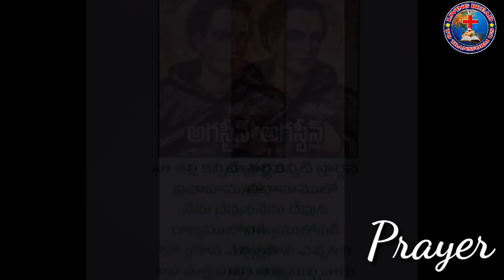కొంత మంది దైవజనుల జీవితాలలోని ప్రార్థన అనుభవాలు || Pastor. Ashok John Short Messages